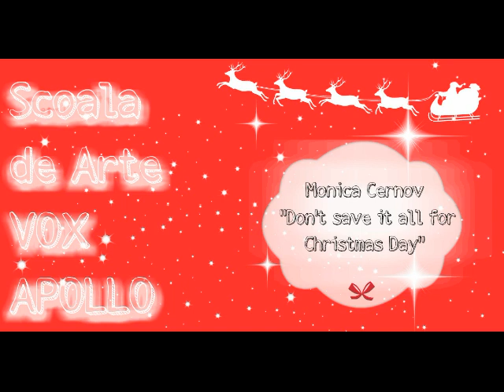Monica Cernov-Don't save it all for Christmas Day (cover)